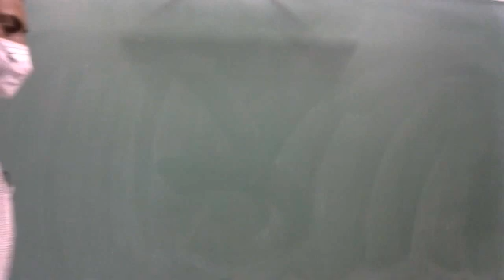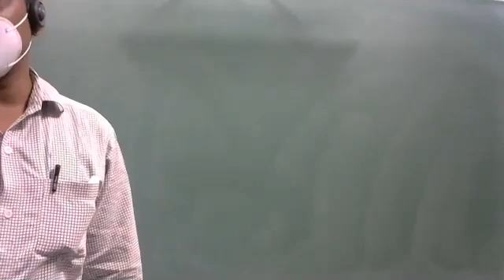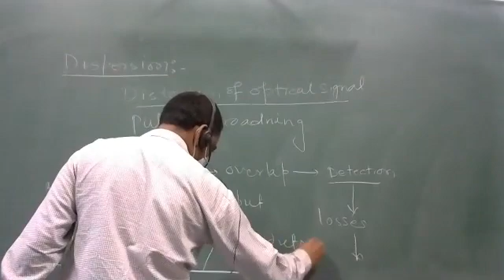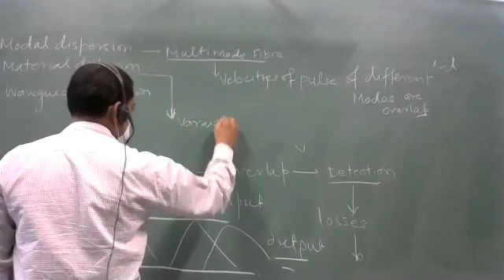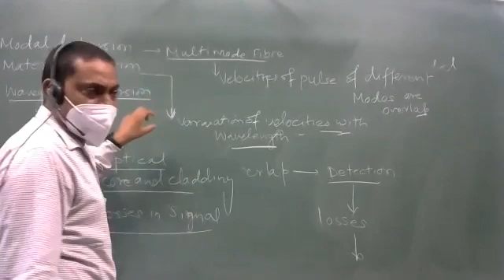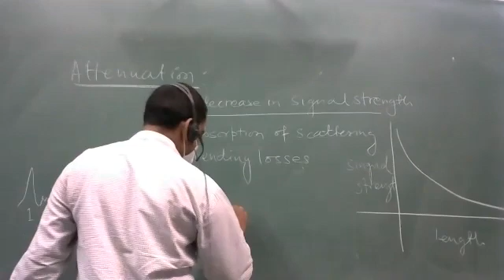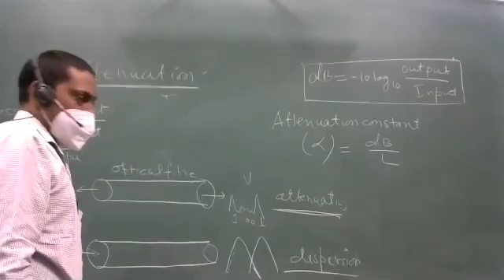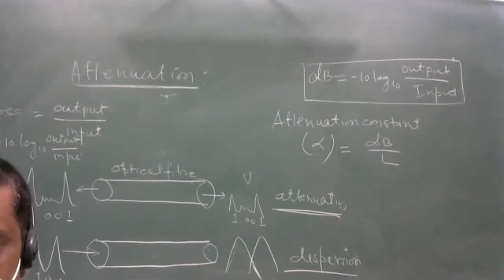laser dispersion and attenuation